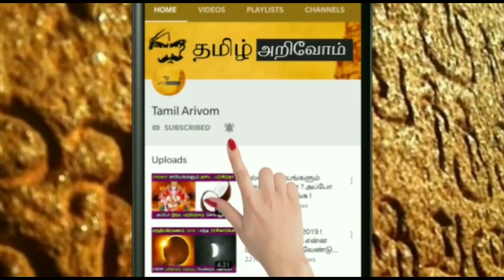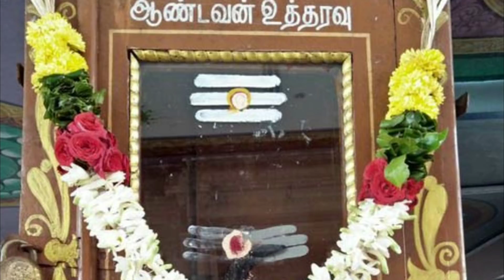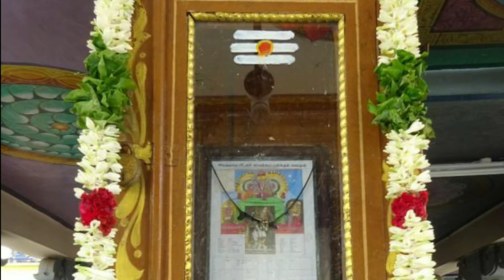சிவன் உத்தரவு பெட்டி விடுத்த எச்சரிக்கை ! மீண்டும் நாட்டுக்கு எச்சரிக்கை ! அடுத்து நடப்பது இதுதான் !